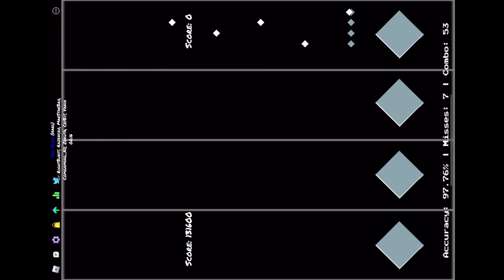OTR x Too Slow Funky Friday